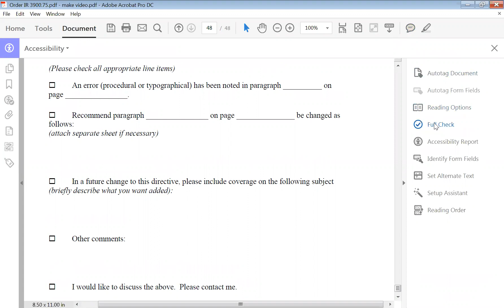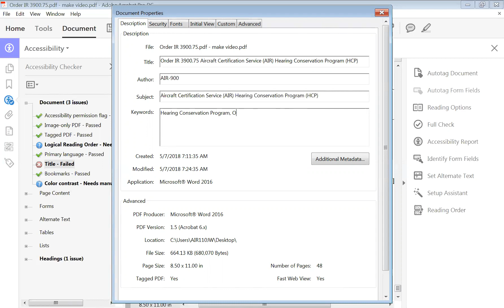How to make a correction during a PDF accessibility check when it says, Title - failed